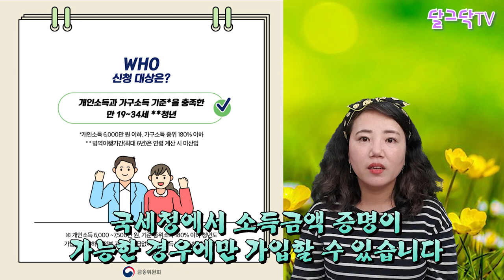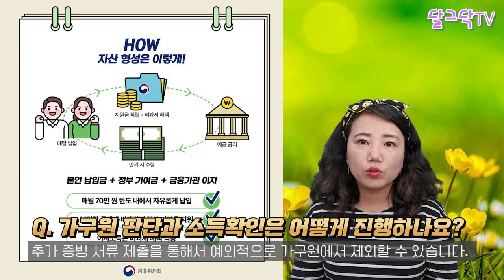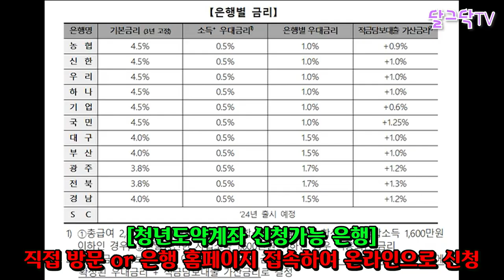적금 금리 6% 드립니다! 꼭 확인하고 신청하세요!,2023년 6월 신청 시작!,5년 모으면 5천만원,시중 최고금리 적금 출시,정부지원,재테크,청년도약계좌,청년희망저축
▶달그닥TV 소통 카카오톡 ㄴ 친구추가_ID로 추가 : ekfrmekr79(달그닥79) 로 검색하세요
▶달그닥TV 영상 제작 후원하기 : 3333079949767 카카오뱅크 임미옥